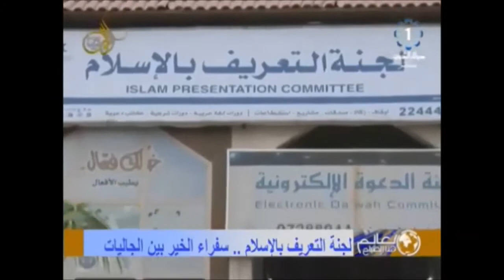تلفزيون الكويت: لقاء الداعية محمد النقوي حول دور لجنة التعريف بالاسلام ويوم الدعوة العالمي